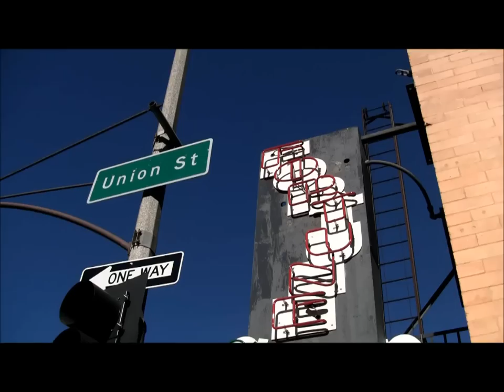The PRE [SHOW] with Brigham Yen - Tasty & Sweet CREPE Studio in Pasadena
Brigham Yen visits one of the best crepe restaurants in town and talks to the owner of CREPEstudio, Sona Guloyan, and helps her make one of her sweet crepes!

Thank you to my cameraman Lawrence Aldava!